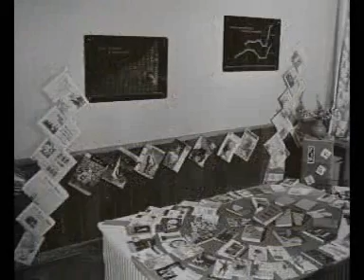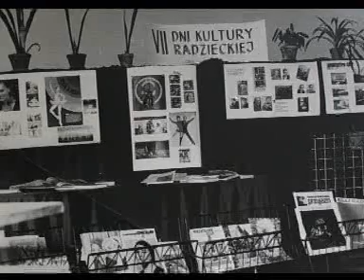Dom Kultury Chwałowice lata 60-80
Fotoprezentacja składająca się ze zbiorów archiwalnych Zespołu Fotograficznego działającego w Domu Kultury w Rybniku Chwałowicach. Fotoprezentacja przedstawia ówczesną działalność tej placówki.